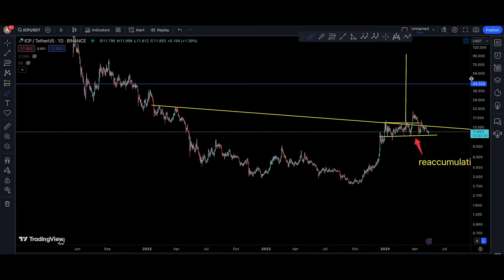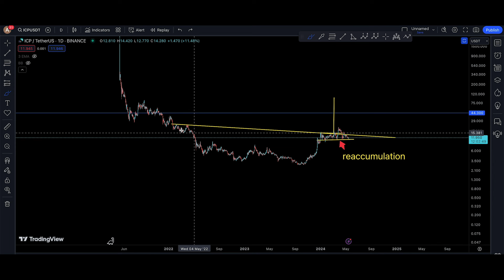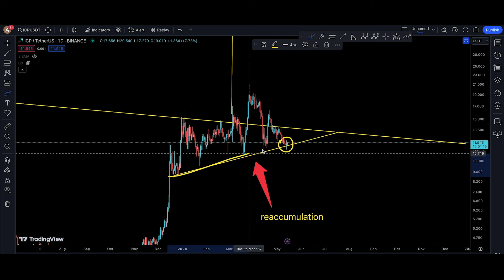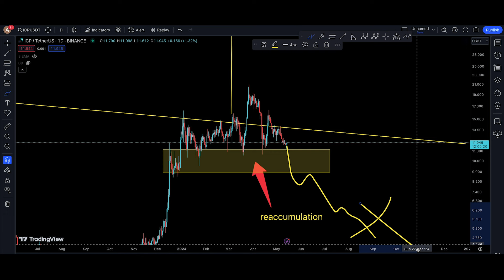ICP Coin (ICP) Price Prediction and Technical Analysis, IN A SAFE ZONE !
ICP COIN update today for 14 APRIL 2024